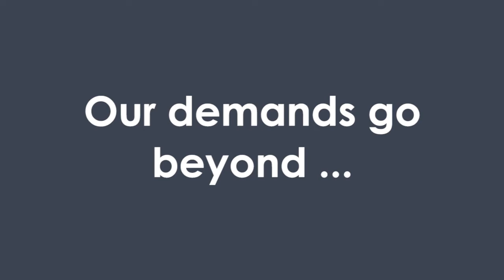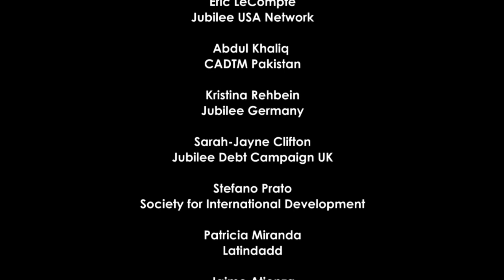CancelTheDebt - Eurodad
More than 200 civil society groups & over 750,000 people are calling on world leaders, @IMFNews & @WorldBank to CancelTheDebt to support countries in the global south, where half a billion people could be pushed into poverty because of Covid19. The time to act is now!